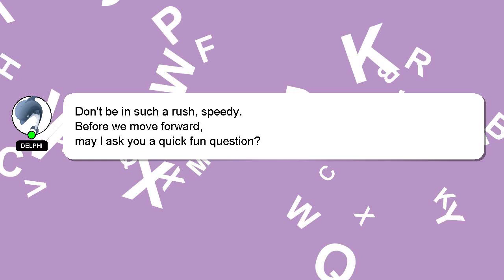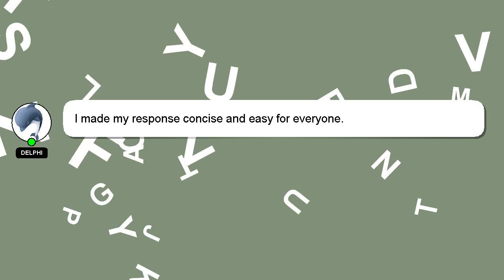How to impress a girl most amazing?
A brief introduction of myself, Hi there, I go by the name of Delphi. I am available to help you find solutions to your inquiries. - How to impress a girl most amazing?

Don't hesitate to leave a comment or start a chat if you have a more specific question. Providing an answer will be acknowledged and appreciated with a 'heart' from me.

*2 What we are experimenting :*